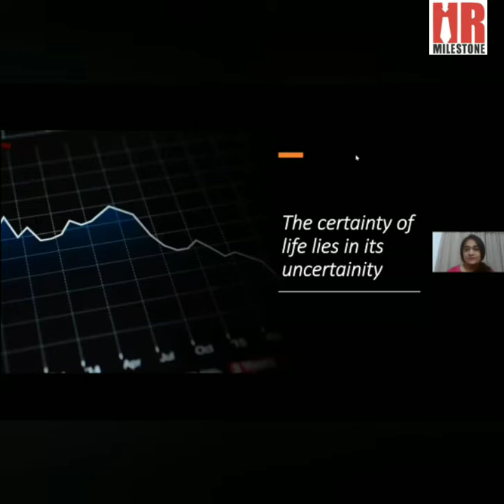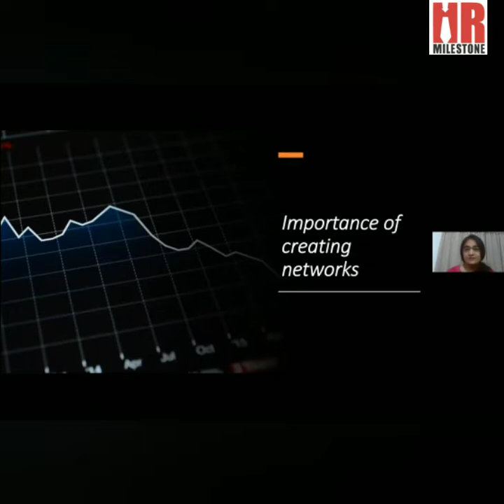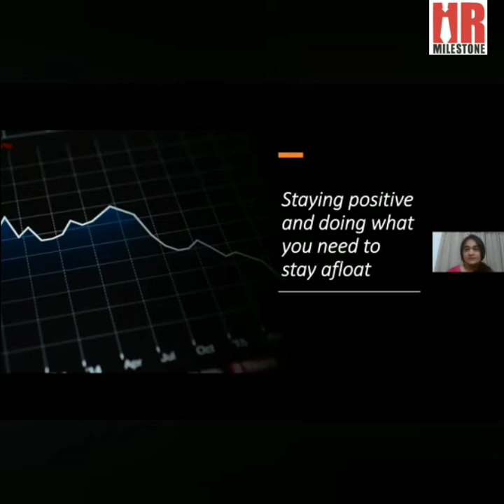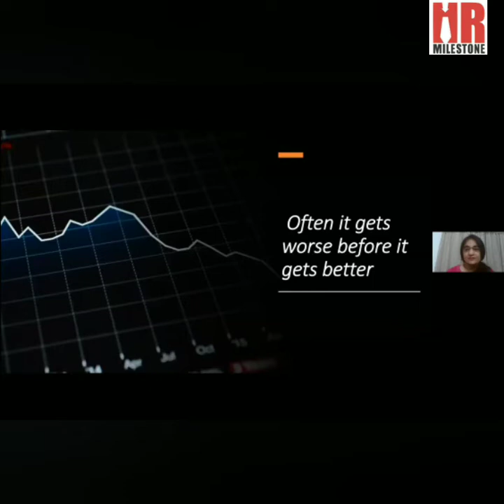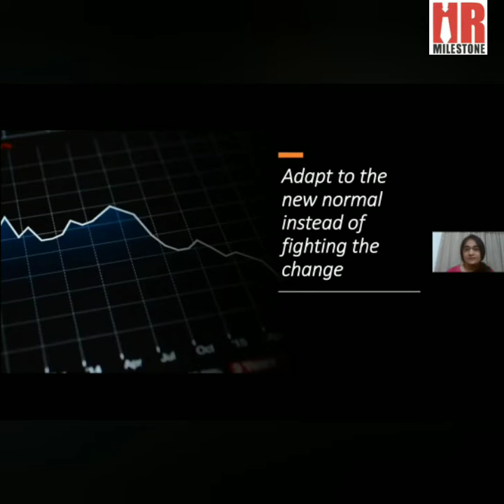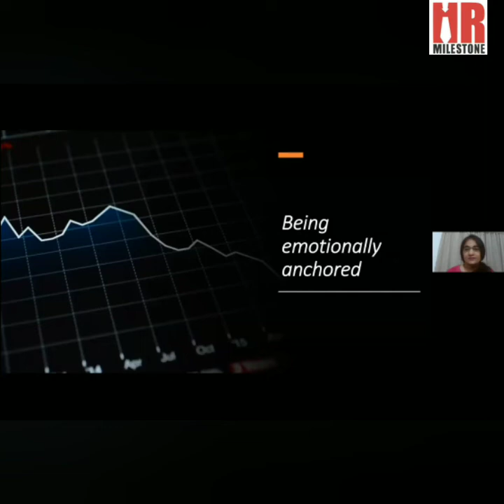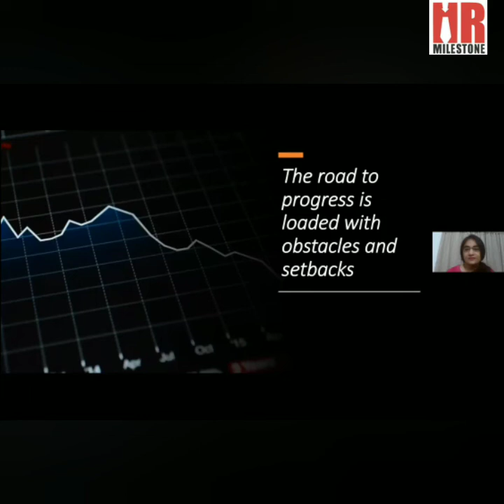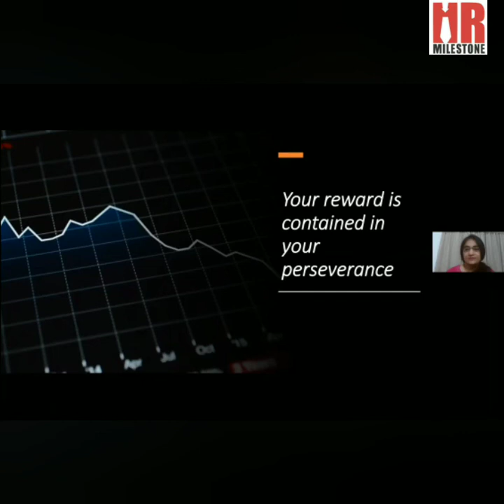Leadership in an Upside- Down World ‎@HR Milestone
Mr. Rajiv Chelladurai on web series for HR Milestone Forum